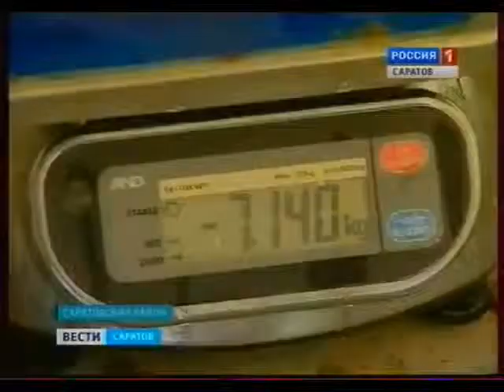50 тысяч мальков стерляди выпустили в Волгу